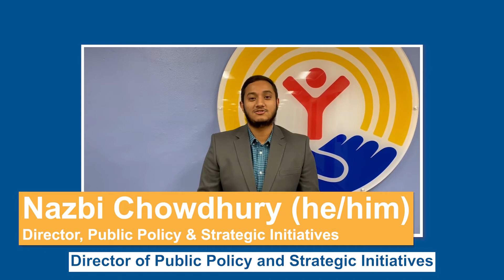Mindful Moment - Ramadan